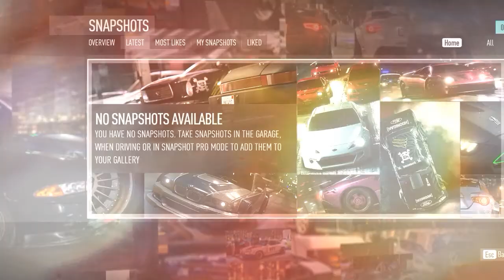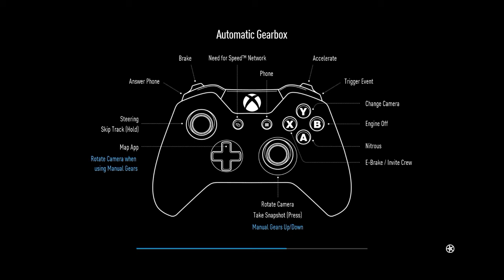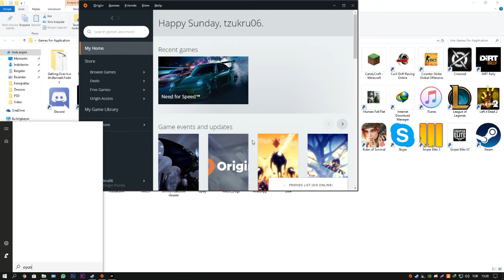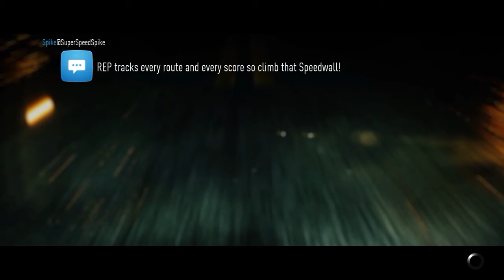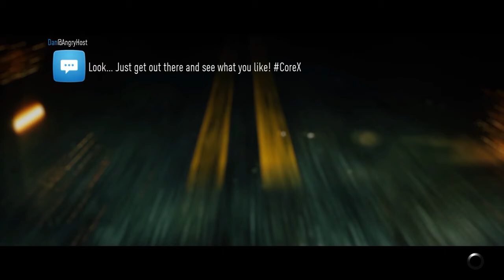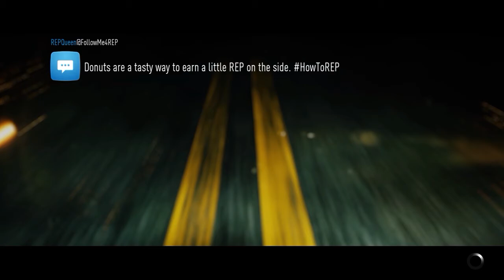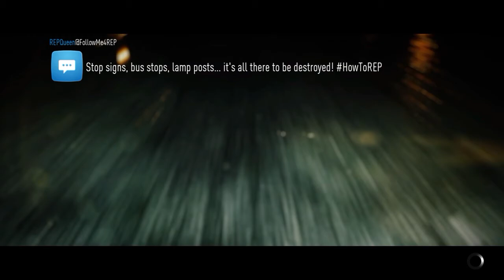Need For Speed Yeni Serimize Başlıyoruz !